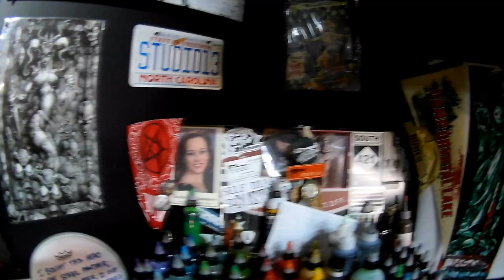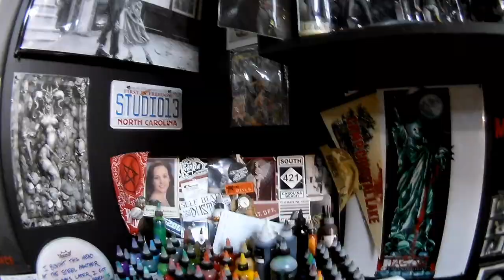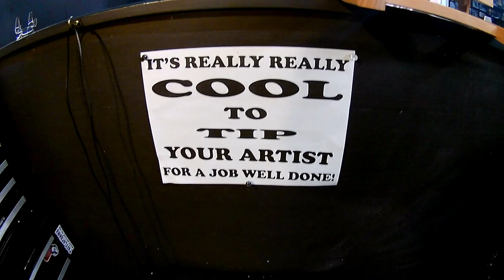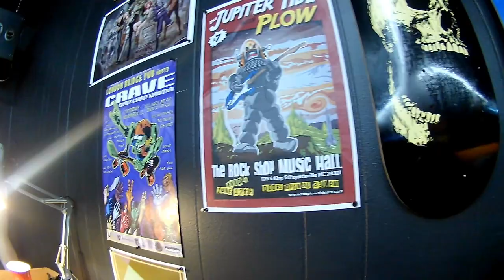Studio13 Walk Through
Shop Hrs. Tues through Sat 12pm - 9pm and Sun 1pm - 6pm